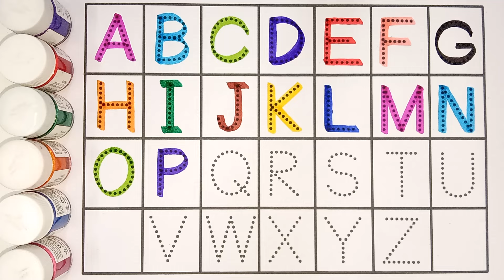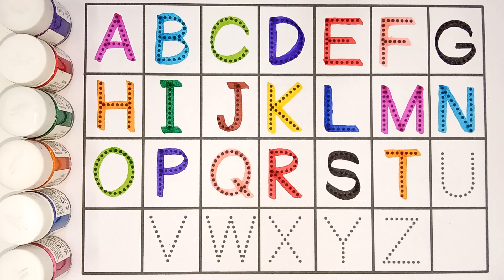Learn to Counting 1 to 100 | 123 numbers | one two three, 1 से 100 तक गिनती, 1 to 100 Counting